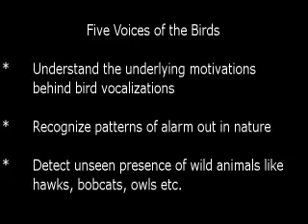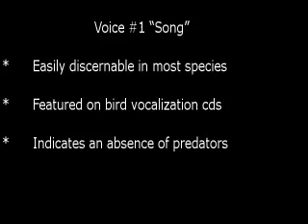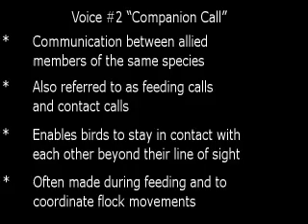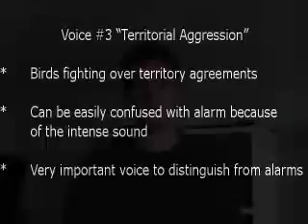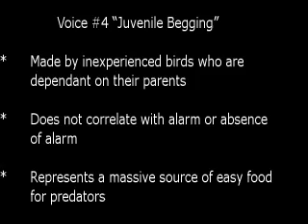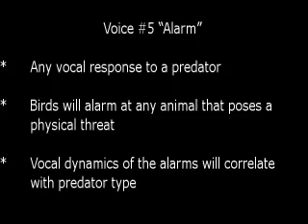Five Voices of the Birds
This video introduces the five voices of the birds as a tool for understanding bird language.  When you learn to listen and detect bird alarms out in nature then you'll be able to use this knowledge to track down the various owls, hawks and other predators that are the source of their concern.